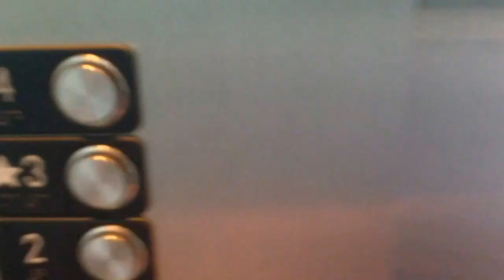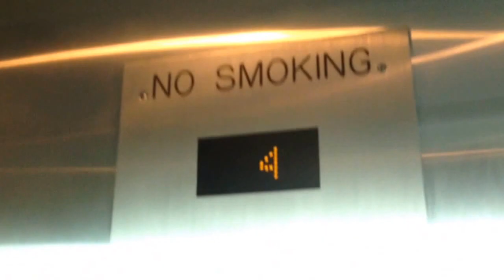BRAND NEW Mitsubishi Hydraulic Scenic Elevators @ Soka Garage, Lake Forest, CA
These are brand new and very nice!!! These have the same indicators and fixtures from the Aztec Center at San Diego State. They are Adams made for Mitsubishi. Installed in 2014.